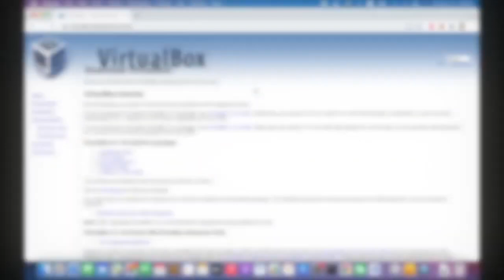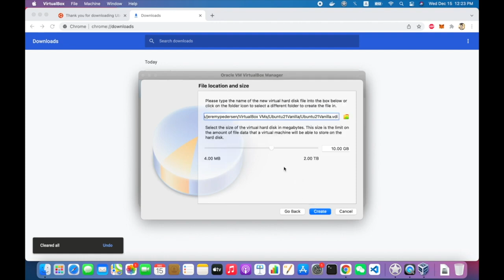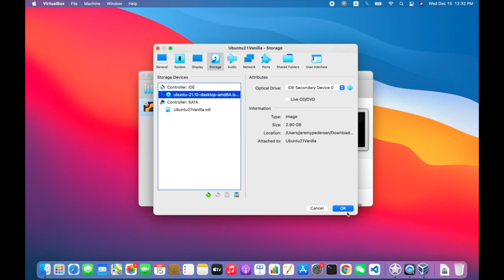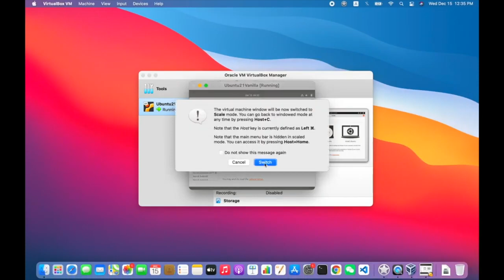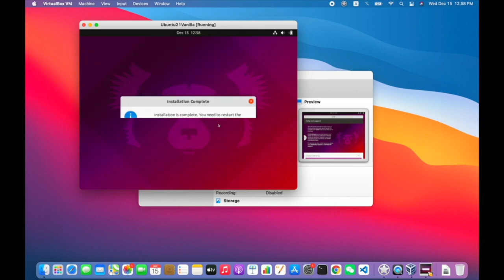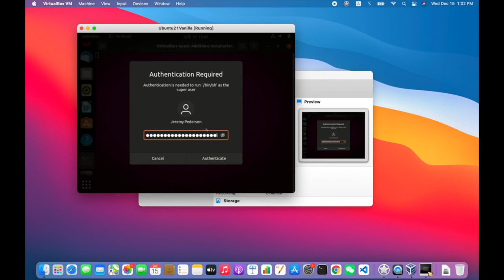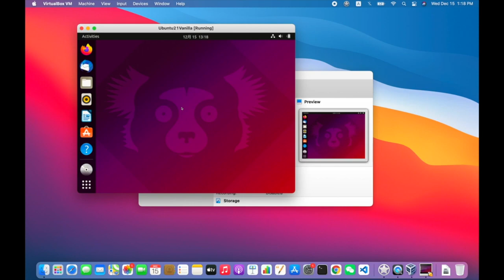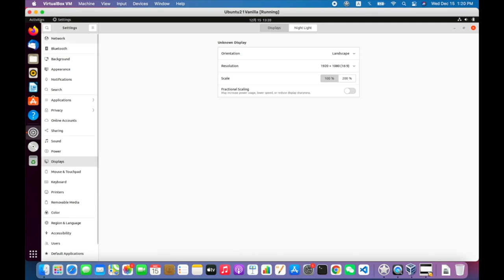How to Install Ubuntu on MacBook using Virtual Box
Install Ubuntu on MacBook using Virtual Box

Samsung S23
Google Pixel 8
ASUS ROG Strix 27” QHD
SAMSUNG 25" Odyssey G4 Series FHD

How to install Linux on MacBook?